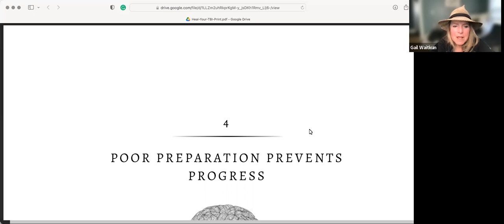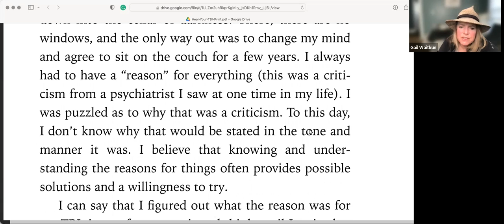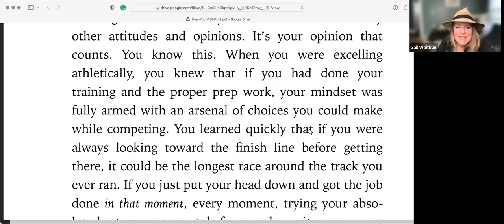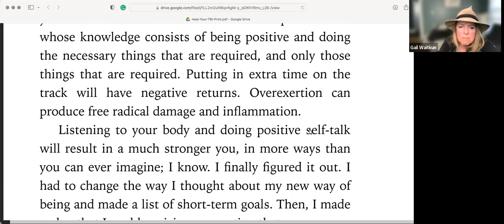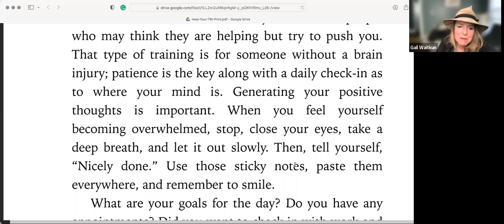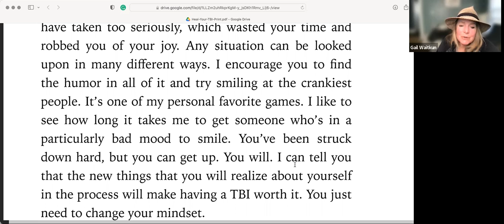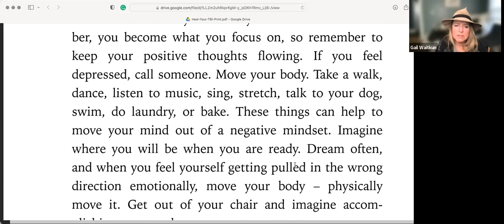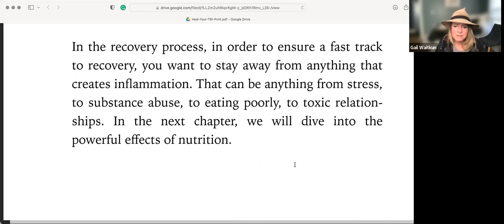Heal Your TBI: Chapter 4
Gail Waitkun lives in Portland, Maine.  Gail brings together more than twenty years of teaching experience infused with her former athletics and personal recovery experiences with brain injury.
She is an Author, Artist, Educator, Business Owner, and Concussion Recovery Expert.
Her articles have been featured in the California Business Journal and she has been a frequent guest on various podcasts.
She has recently completed a series of workbooks based on her third book,

The Concussion Conversation Starter and can be found and Amazon.

Note: I am not a doctor, I am not giving medical advice. Always follow your doctors recommendations. I am simply telling you what worked for me.